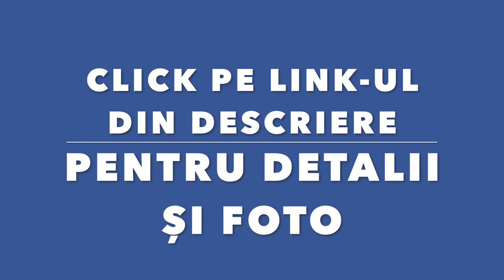Valea Oltului - TIRURI blocate de polei